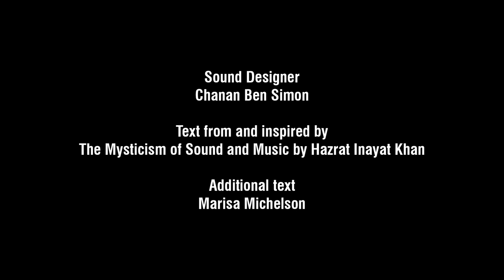Behind the Scenes: Marisa Michelson and Miriam Parker's 'Beneath the Surface' (2021)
On Thursday, April 22nd National Sawdust premiered Marisa Michelson and Miriam Parker’s ’Beneath the Surface’ – an exploration of the connection between body and space through music and movement. Now you can take a look behind the scenes of the stunning digital performance, which was developed at Pioneer Works as a part of Marisa and Miriam’s Toulmin Fellowship in partnership with Center for Ballet and the Arts at NYU.